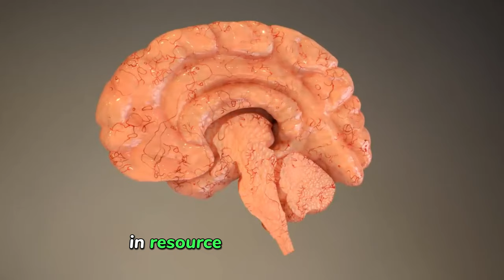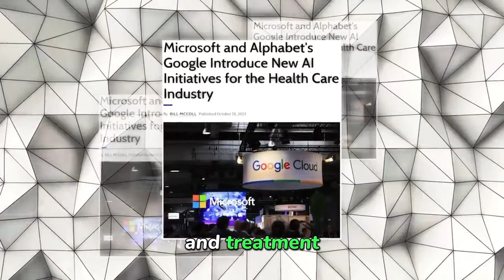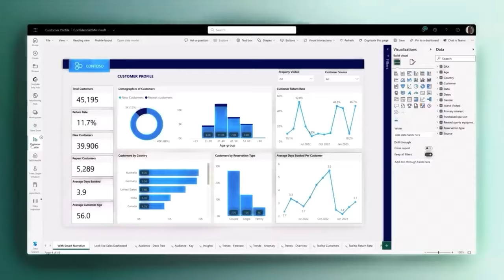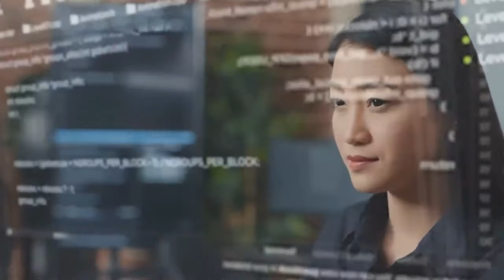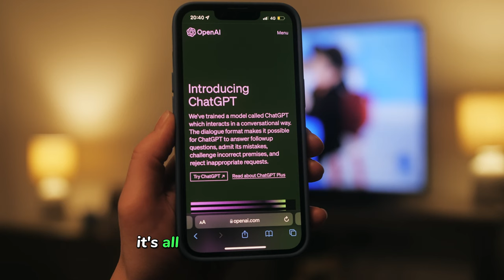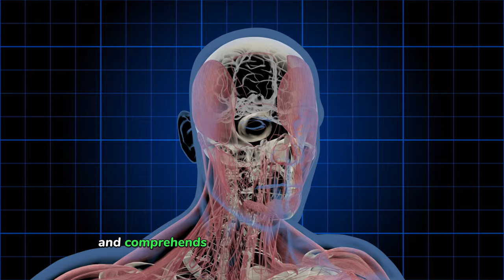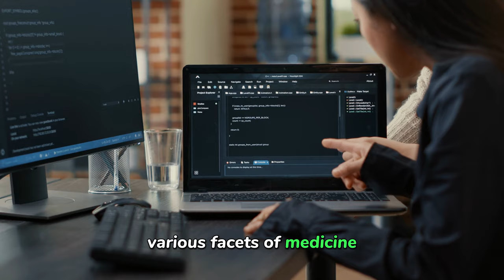Unlocking the Power of AI How It's Transforming Healthcare Today!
Discover the incredible impact AI is having on healthcare today. From uncovering surprising discoveries to revealing unknown facts, this video will show you the power of AI in transforming the healthcare industry. Don't miss out on these shocking revelations and learn more about this game-changing technology in healthcare.

🔐 Unlock the future of healthcare with our latest video, ""Unlocking the Power of AI: How It's Transforming Healthcare Today!"" 🌐 Dive into the realm where artificial intelligence (AI) meets medicine, perfect for pre-med students, med students, and anyone intrigued by the future of healthcare. Discover the impact of AI in diagnosing diseases, predicting treatments, and revolutionizing medical research with keywords like pre-med, med school, AI in medicine, and more!
🤖 From ChatGPT to convolutional neural networks, explore how AI tools like machine learning algorithms are changing the landscape of medicine. Learn about groundbreaking studies from the Mayo Clinic, Georgia Institute of Technology, and innovative companies like Verge Genomics. Witness AI predicting chronic diseases and streamlining administrative tasks in healthcare with the help of Botmd.
📚 Join the conversation on the future of AI in medicine, tackling topics such as the complementary nature of AI to clinical judgment, the pitfalls and biases in AI, and the integration of AI in medical education. Discover how AI is reshaping medical writing and explore the potential of AI technology in medicine.
👩‍⚕️👨‍⚕️ Whether you're a pre-med student, med student, or simply curious about the intersection of artificial intelligence and healthcare, this video is your key to understanding how AI is furthering medicine. Let's unlock the power of AI together! 🚀 AIinMedicine FutureofHealthcare MedSchoolJourney ChatGPT MachineLearning MedicalResearch RevolutionizeMedicine"